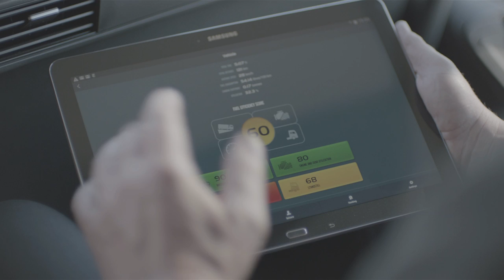Volvo Trucks - Fuelwatch: Every drop counts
The Volvo Trucks Fuelwatch Challenge is a competence development effort to raise the skill level of drivers, increase fuel efficiency and consciousness to the environment.

When you save fuel, you save money. For haulage businesses that aim to reduce operating costs, every drop of fuel counts towards creating a larger pool of savings.